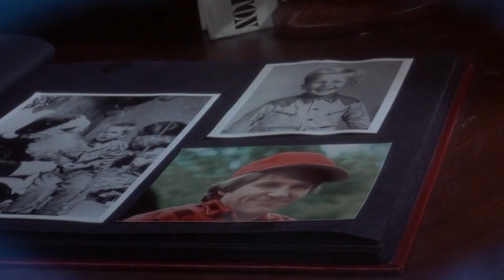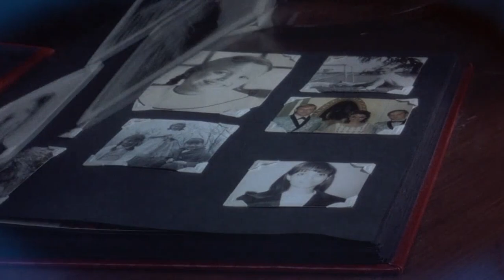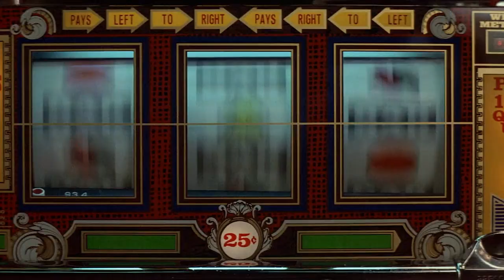This Film Is John Carpenter's Underloved Sci-Fi Masterpiece That Was Way Ahead Of Its Time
This video looks at Starman, which blends science fiction, road movies, and romance into a fascinating and amusing whole. Carpenter foregoes action and horror favor a reasonably mediocre sci-fi love story. Alien Bridges travels to Earth on what he believes would be a simple errand of friendship. Of course, he is mistaken, as all the pesky earthlings turn out to be nasty, brutish, and aggressive. Except for widowed, childless Karen Allen, who gets abducted by Bridges, falls in love with him and eventually saves him. Carpenter's trademark drive, intensity, and surprise are absent here. The spectacular effects are at their peak in the opening five minutes.
John Carpenter hasn't created many typical romantic comedies. Halloween, Escape From New York, and his themed Apocalypse trilogy doesn't usually put couples in the mood for love. Nonetheless, he crafted a doozy of a romance in 1984's Starman, starring an Oscar-nominated Jeff Bridges and an equally outstanding Karen Allen as an odd pair on a road journey across America. Even though it came out after E.T., I believe it is preferable to Spielberg's excessively emotional picture. The plot is delicate, and the critical relationship's development is unhurried, allowing the audience to know the characters and genuinely depict them. Allen and Bridges' love story is kept low-key throughout, and even the love moments are handled delicately.